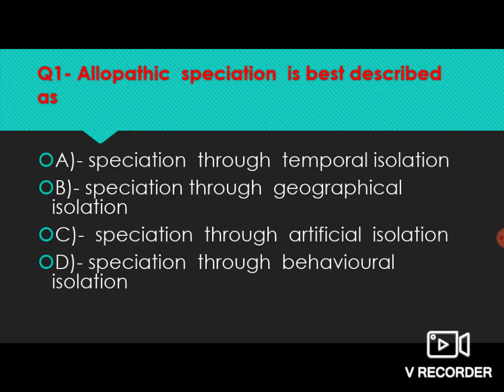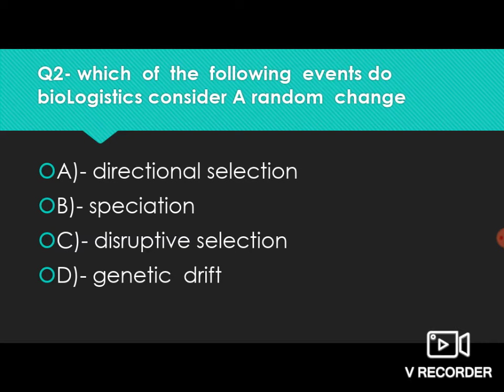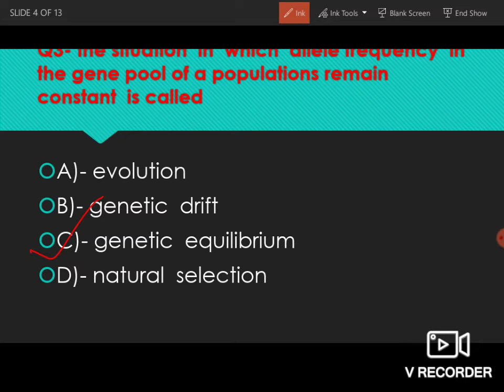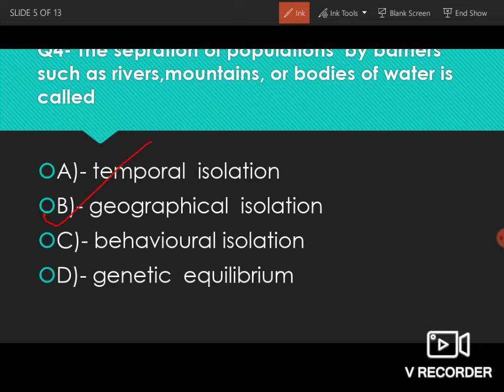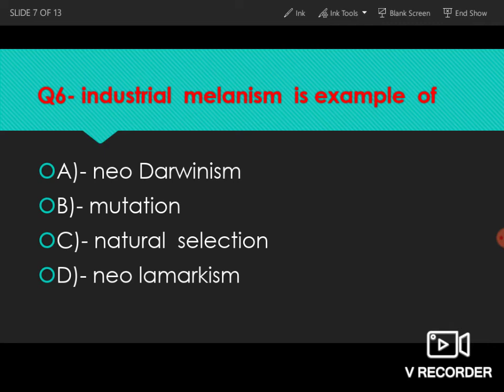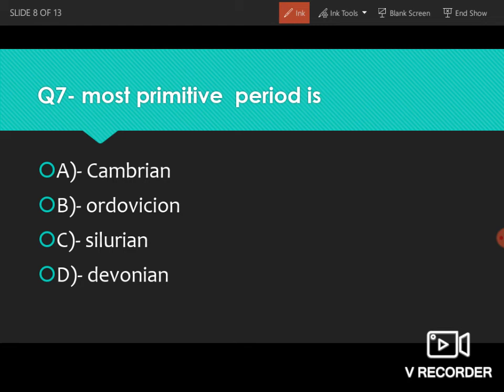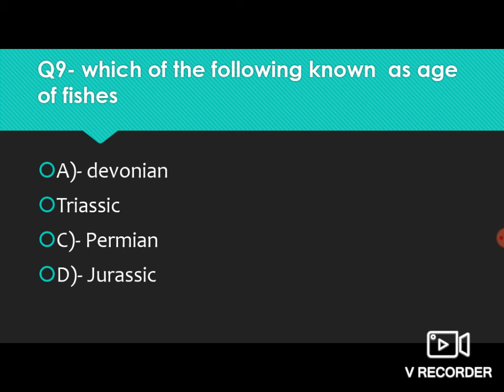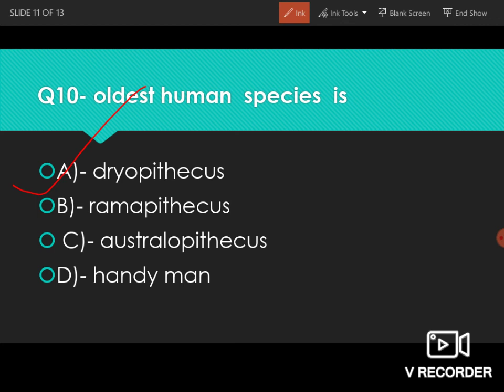EVOLUTION multiple choice questions for AFMC AIIMS AND BHU, NEET